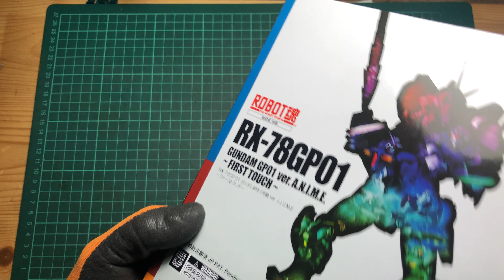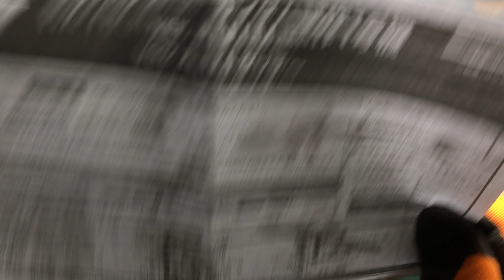Unboxing ROBOT SPIRITS [SIDE MS] RX-78GP01 Gundam GP01 ver. A.N.I.M.E. Gundam 0083 Stardust Memory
A simple unboxing video to see what you will get out of a fresh bought box.

Product description
The long-awaited debut of MOBILE SUIT GUNDAM 0083 in the popular ROBOT SPIRITS ver A. N. I. M. E. line! The first to get the treatment from the classic anime are the RX-78 GP01 and RX-78 GP02A. In the OVA series, these top-secret Earth Federation prototypes represented potential successors to the venerable RX-78 Gundam. The versatile and maneuverable GP01 faced off against the powerfully armed GP02 after it was stolen by renegade Zeon forces. The ver A. N. I. M. E. Gundam GP01 features incredible posability that was engineered to let you capture classic poses while it holds its weapons. Dynamic fighting poses are made possible by multi-axis joints and hinged armor plating, which work in concert to make this a highly articulated figure. A variety of included accessories and effect parts let you re-create climactic battle scenes with the GP02, sold separately in August; some of the effects are interchangeable between the two. The Gundam GP01 set includes the figure, four pairs of optional hands, a hand storage deck, a beam rifle, a shield, a bullpup machine gun, two rifle cartridges, a beam rifle holder, a back attachment for the shield, two saber effects, a curved saber blade, a beam rifle effect set, a beam shooting effect, sword-crossing effect, and two Vernier effects.